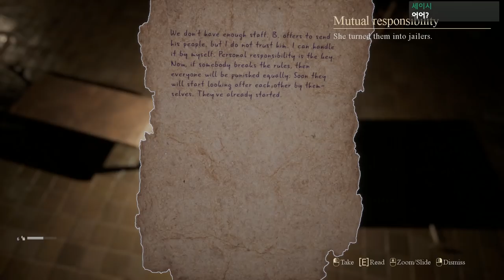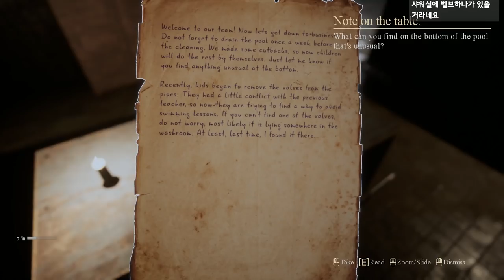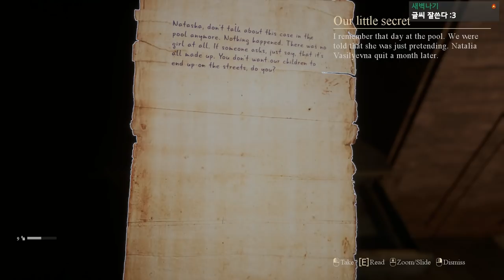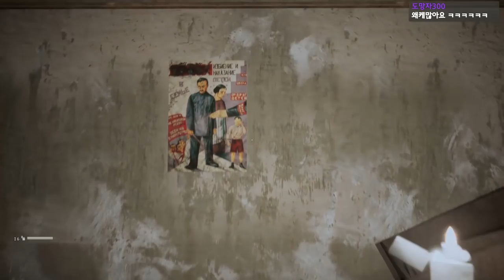어린 아이를 끓여먹는 수상한 고아원 #2 - 팔미라 보육원 (Palmyra orphanage) [플레임]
가격: 6500원